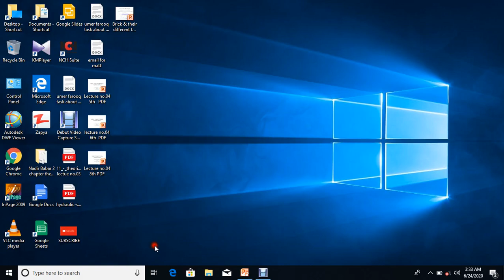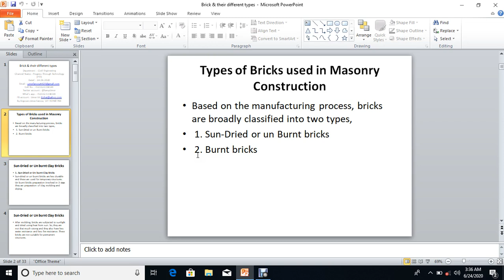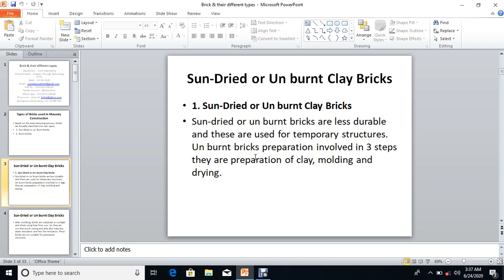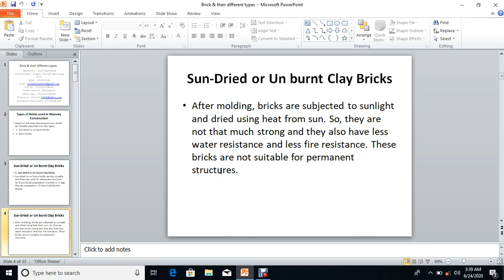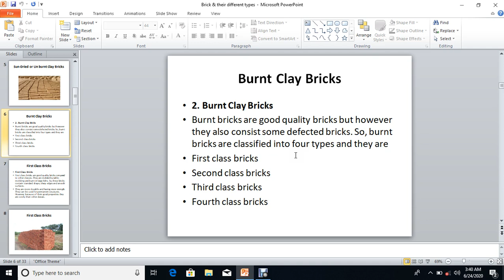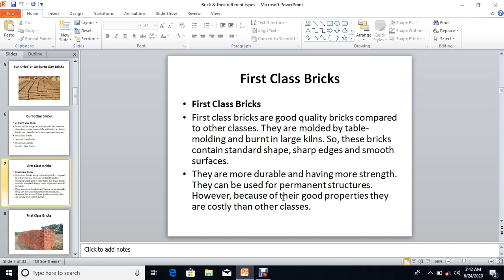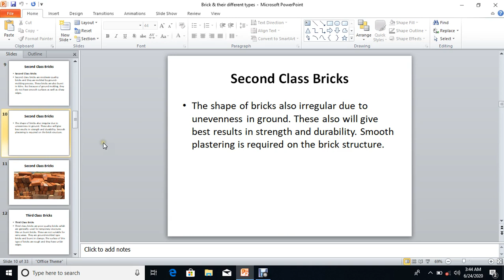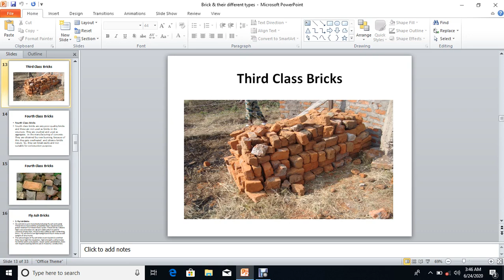Brick & their different types part-1 in Urdu /Hindi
Yes, that was specifically discouraged by the Soviet leader Nikita Khrushchev. He has said that the Soviet Union should focus solely on building more housing, not wasting any resources on “prettiness that nobody needs”. Khrushchev was a consisten

The problem with all post-Soviet countries is that you blame the Communists for everything, but keep using the results of their work. What prevents you from building new homes and factories? For 30 years, you could completely rebuild your enti

Yes of course. Area of steel wise the arrangement is compatible. Of course other ACI requisites with respect to their spacing and placement must be satisfied. As well as containment within stirrups and/or ties, as applicable. Or the two bars can even be used as bundled bars. Once again the ACI regula